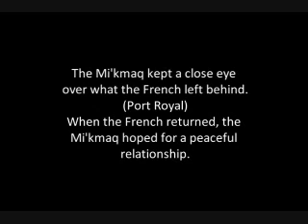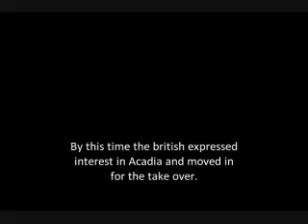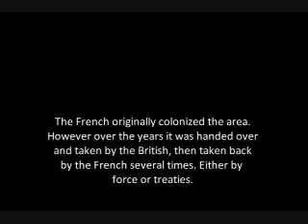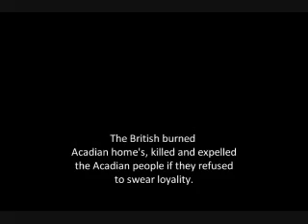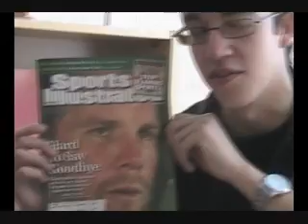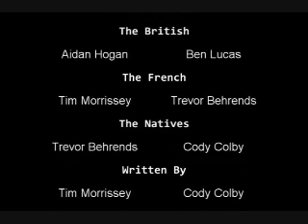Acadia Movie pt. 2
Educational Video On Acadia